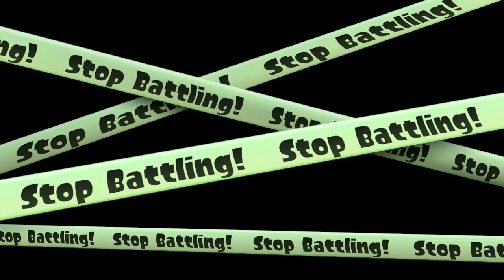Euro 2016 - Semi Finals - Italy vs Germany